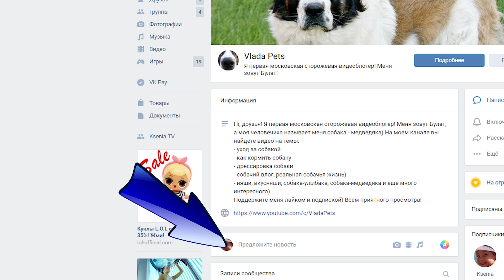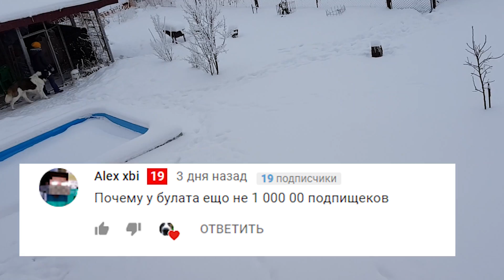Dogs Vlogs. Новый канал. Ответы на вопросы. Собака медведяка Московская сторожевая Булат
Друзья, сегодня мой влог и ответы на вопросы. А также новость - я сделал второй канал, игровой!!! Ура, я так давно о нем мечтал, люблю поиграть)

❤️ Помочь в развитии канала.  НА ИГРУШКИ И КОСТОЧКИ